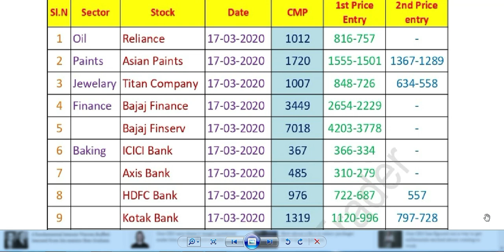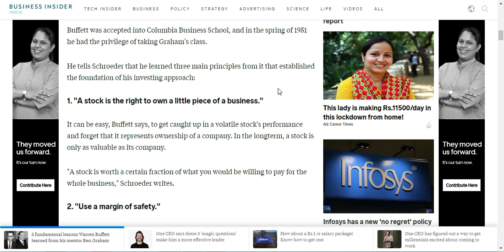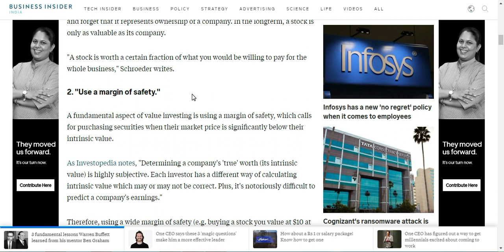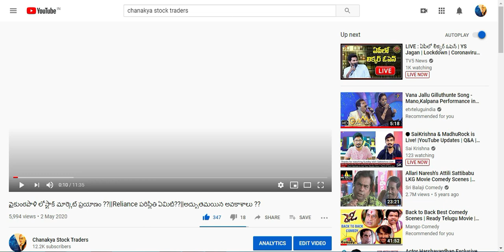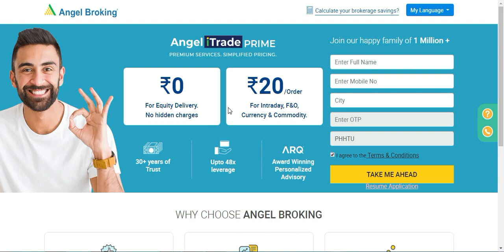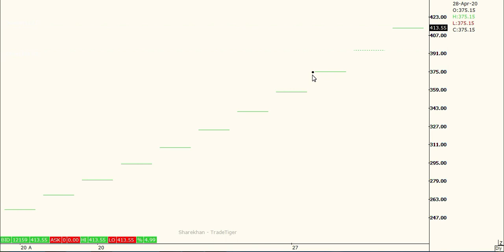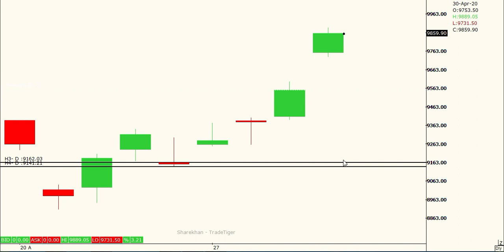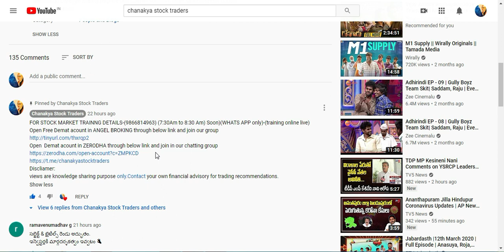స్టాక్ మార్కెట్ Correction లో ఇన్వెస్టర్ కి ఊపు రావాలి||Ruchi soya ||ఆణి ముత్యాలు లాంటి 25 Stocks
chanakyastocktraders StockMartketintelugu Intraday# FOR STOCK MARKET TRAINNG DETAILS-(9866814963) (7:30Am to 8:30 Am) Soon)(WHATS APP only)-(training online live)
Open  Demat acount in ZERODHA through below link and join in our chatting group
Discliamer:
views are knowledge sharing purpose only.Contact your own financial advisory for trading recommendations.